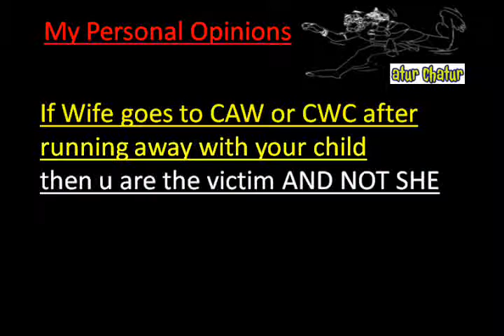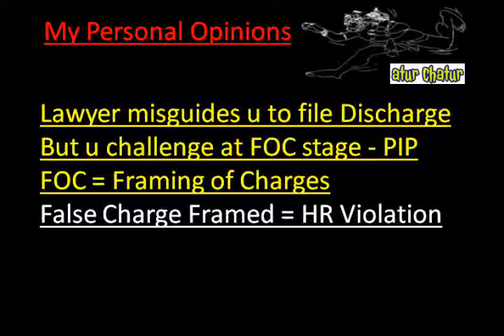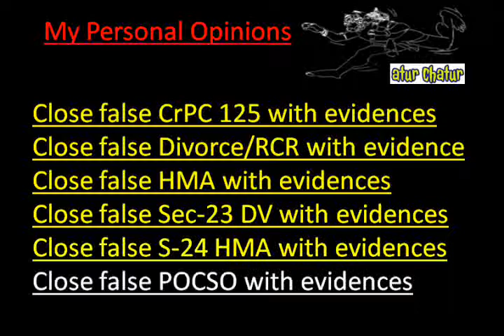Halifax Top Lawyer NRI Legal Services Best Advocates Non Resident Indian Law Firm India